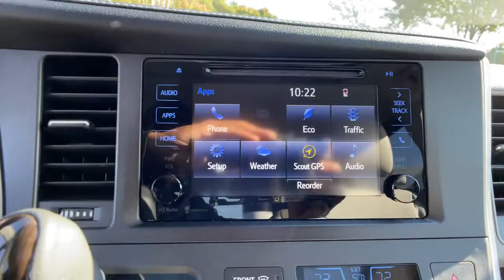2017 Toyota Sienna Hampton, Chesapeake, Williamsburg, Yorktown, Newport News, VA 430321P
Silver Sky Metallic Used 2017 Toyota Sienna available in Newport News, Virginia at Suttle Motor Corporation. Servicing the Hampton, Chesapeake, Williamsburg, Yorktown, VA area.